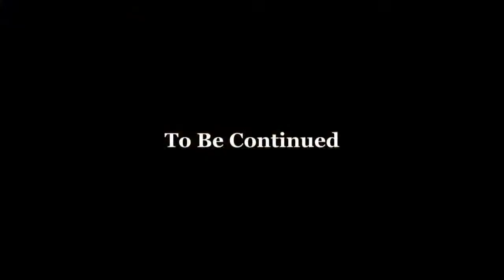ローキーズ札幌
6/30珍柄水槽